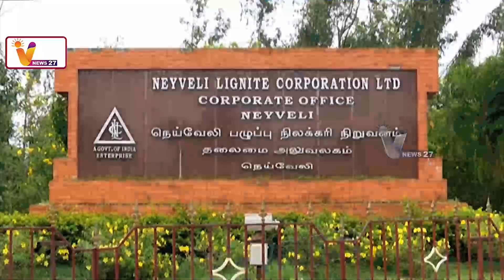தலைப்பு செய்திகள் | VNews27 Headlines